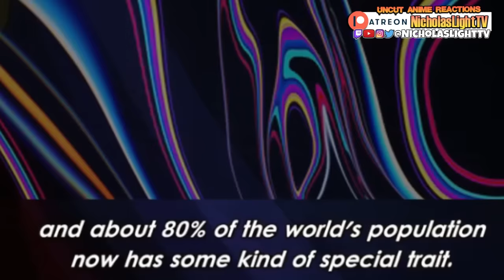I Watched *MY HERO ACADEMIA* for the FIRST TIME And..